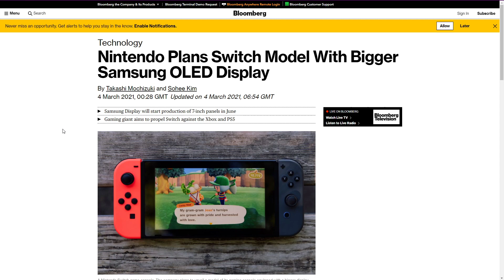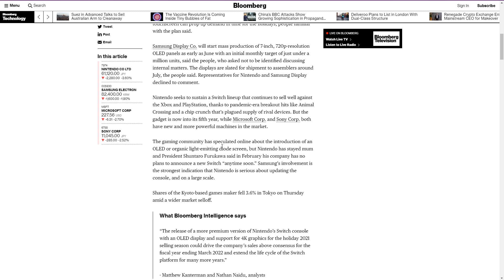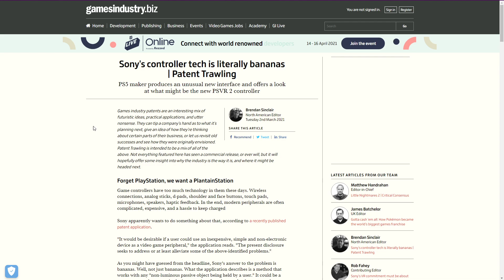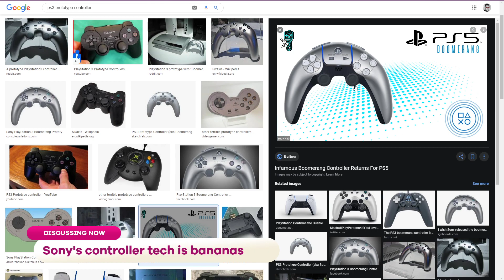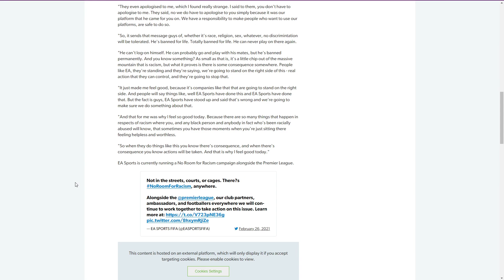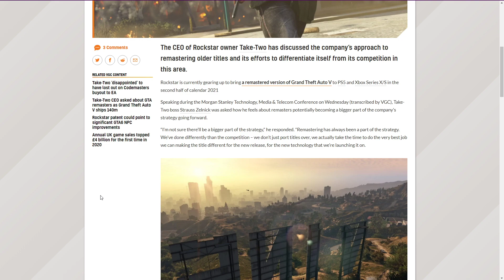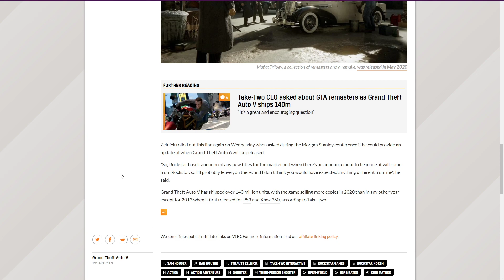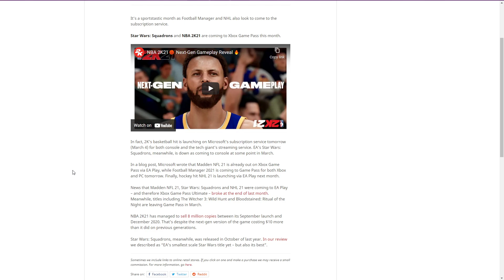Fresh Switch Pro Rumours?! - The Scoop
Title: Nintendo Plans Switch Model With Bigger Samsung OLED Display (Submitted by GariClark)
Author: Takashi Mochizuki and Sohee Kim

Title: Sony's controller tech is literally bananas (Submitted by GariClark)

Title: EA issues lifetime ban to FIFA player who racially abused Ian Wright after losing a match using Wright's virtual character (Submitted by AsimTanvir)

Title: Rockstar owner discusses remasters strategy, says it’s not interested in ‘simple ports’

Title: NBA 2K21 and Star Wars: Squadrons coming to Xbox Game Pass